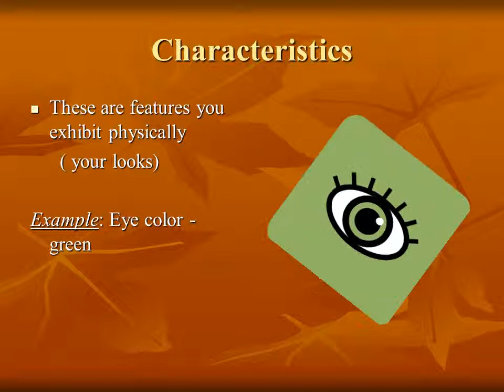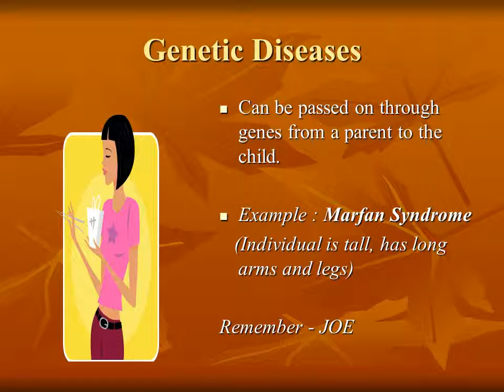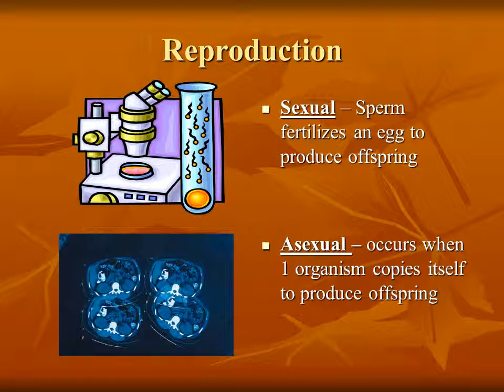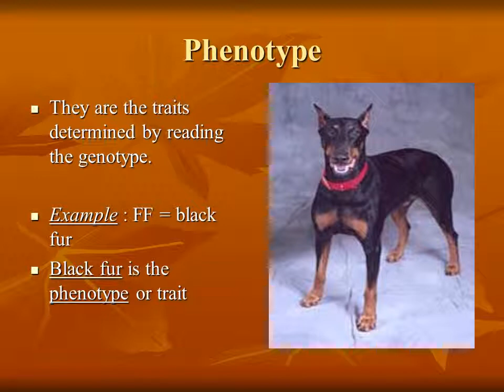Genetics General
These are features you exhibit physically
      ( your looks)

Example: Eye color - green
The different versions of a characteristic
Example: blue, green, and brown eyes
Bits of information passed down from parent to child.

Made of chemicals called DNA.
Genetic Diseases
Can be passed on through genes from a parent to the child.

Example : Marfan Syndrome
   (Individual is tall, has long arms and legs)

Remember - JOE
Occurs when genes make a mistake mixing and produce new or different traits in the offspring.
They are the traits determined by reading the genotype.

Example : FF = black fur
Black fur is the phenotype or trait